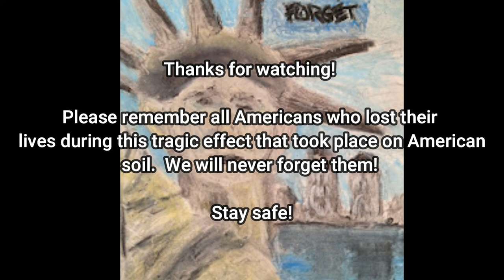Never Forget - America Tribute for 9-11 || Oil pastels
Never forget! Prayers still go out for the victims and their families!